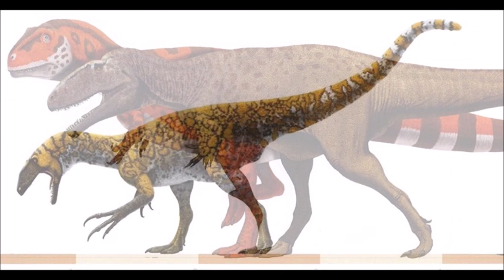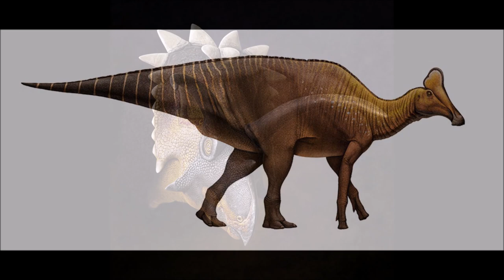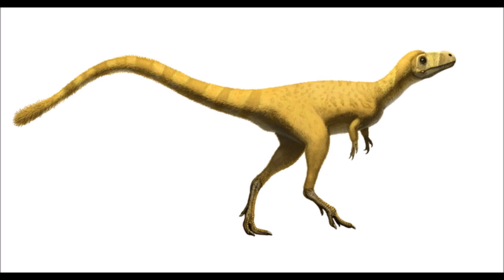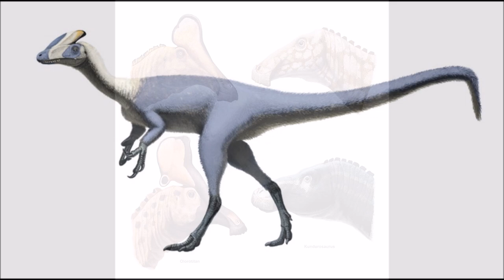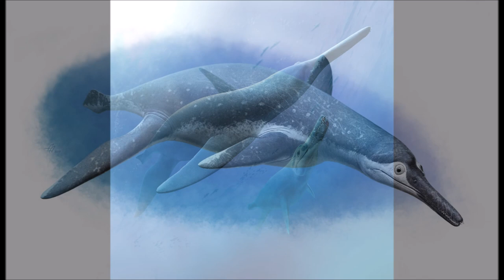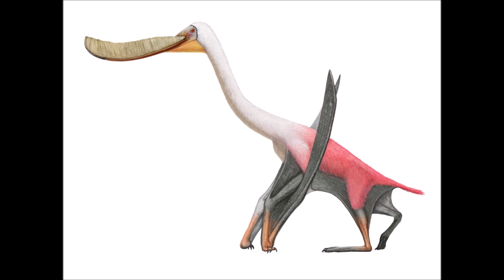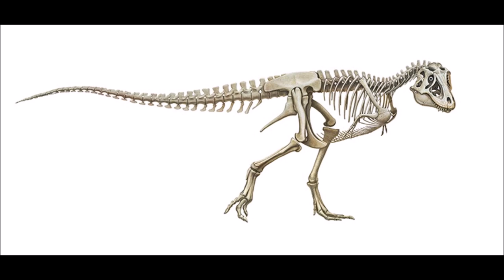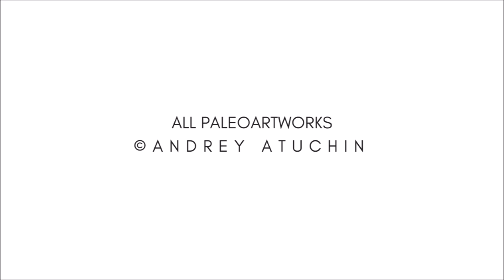DINOSAUR ART: Andrey Atuchin